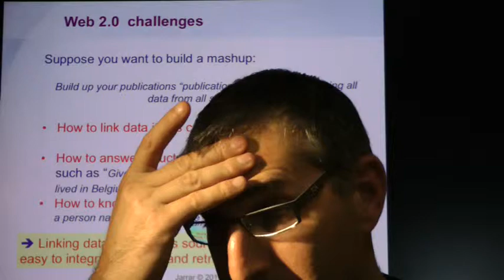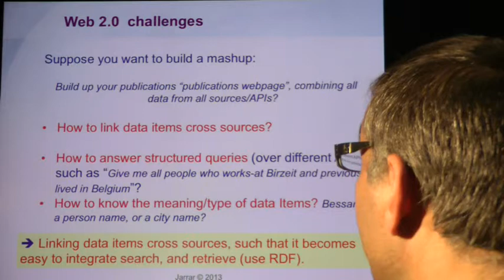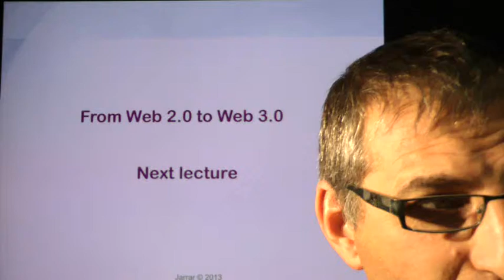Web 2.0 Data Mashups (Part 2/2)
The lecture covers:
-  From Web 1.0  to  Web 2.0
-  Where Web 2.0 is going?
-  Business/Professional Networking
-  Social Networking
-  Web 2.0 Technologies
-  The Mashup Phenomena
-  Web 2.0  challenges